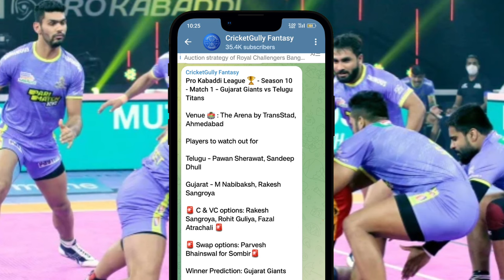PKL Season 10 Match 3 Tamil Thalaivas vs Dabang Delhi Preview, Starting 7 & Predictions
The 3rd game of Pro Kabaddi Season 10 is between Tamil Thalaivas and Dabang Delhi today at 8 PM. In this video, I have discussed both teams Starting 7, head-to-head records, Players to Watch Out for, and my Predictions. Enjoy the video :)